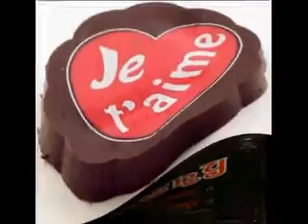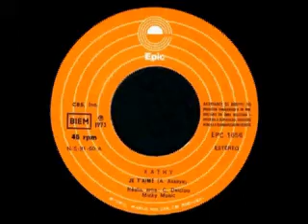Kathy - Je T'Aime ( I Love You - Bjοrn And Suzy) (Vinyl,7''- 1973)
Kathy - Je T'Aime ( I Love You - Bjοrn And Suzy) (Vinyl,7''- 1973)*** ''Costas K'' My Channel

First Released The Single ''Je T'Aime'' In Year 1973 And After In Year 1974 The  ''Björn And Suzy'' Released The  ‎Single ''I Love You''